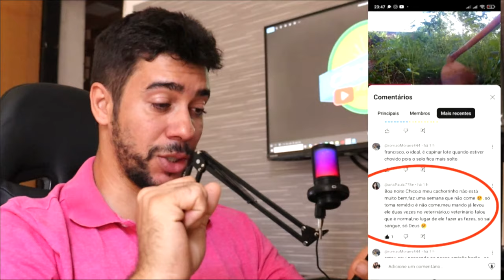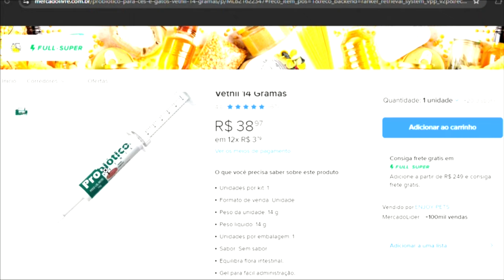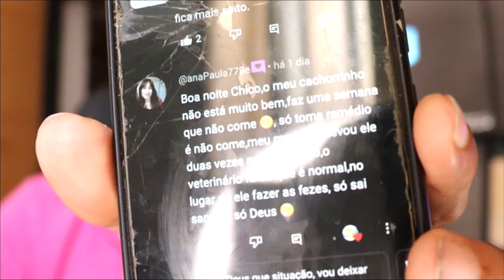O CACHORRO ESTAVA S A N G R A N D O E O VETERINARIO DISSE QUE O CÃO ESTAVA NORM....